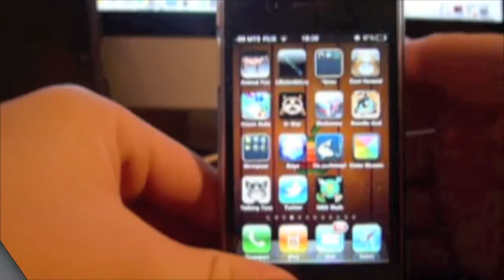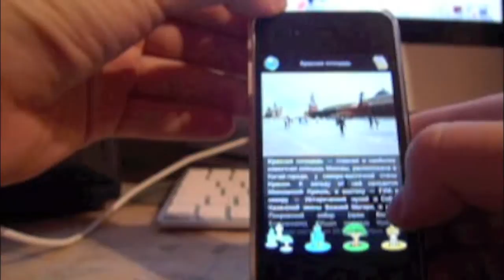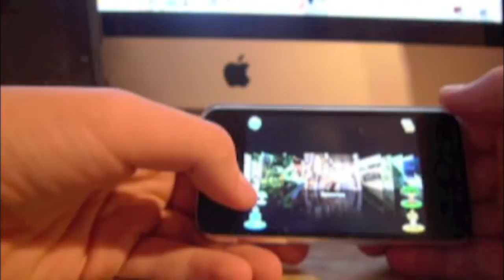Обзор программы Geo Walk - 3D World Factbook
Обзор программы Geo Walk - 3D World Factbook! Сделан для сайт iScientist.ru Никитой Бессудновым! Программы доступна в App Store для iPhone!